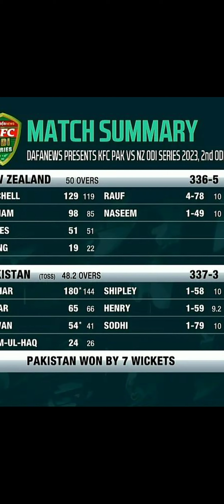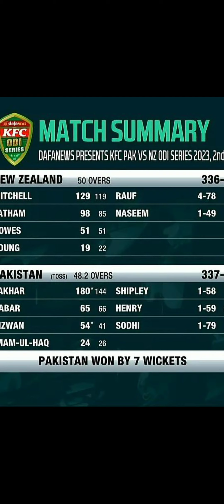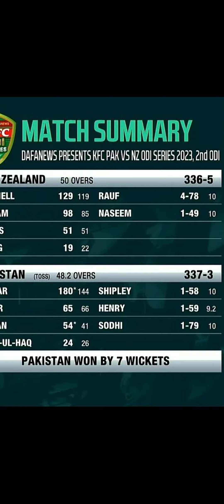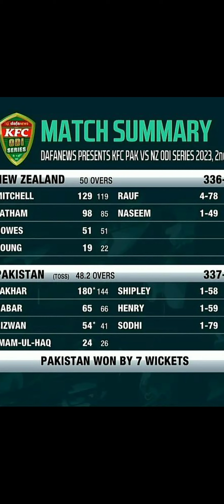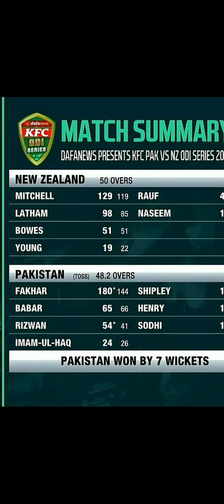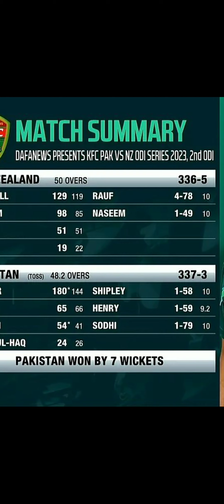PAKISTAN 🇵🇰 VS NEW ZEALAND 🇳🇿 2ND ODI MATCH SUMMARY.